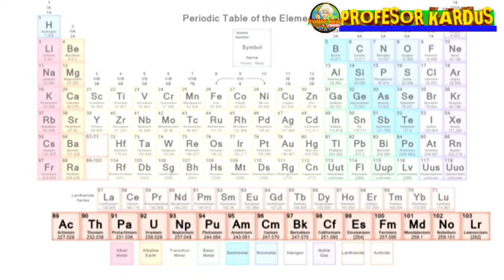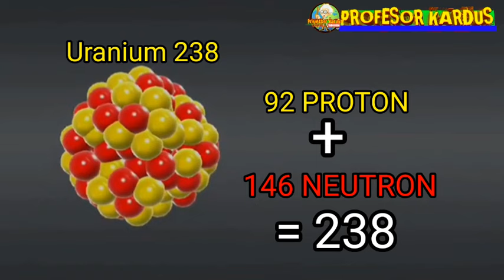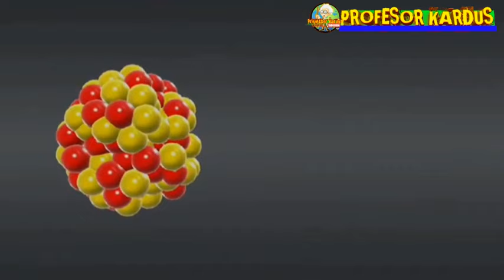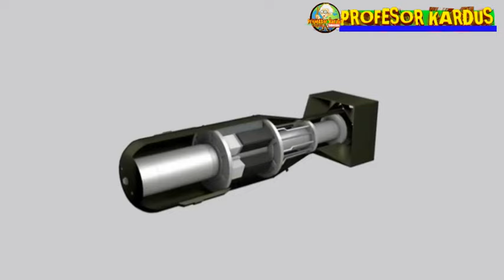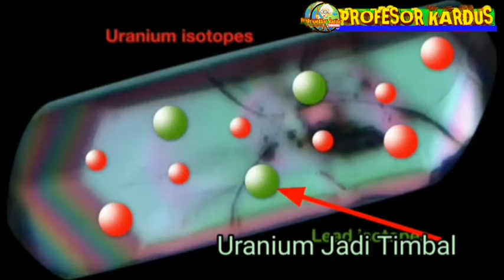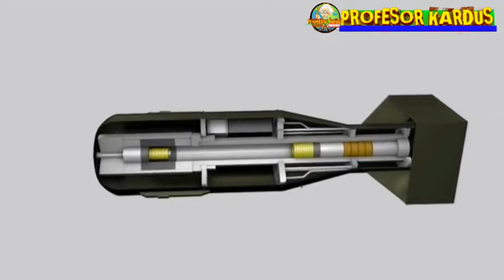URANIUM.. UNSUR PALING BERBAHAYA DI DUNIA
Uranium adalah salah satu dari 16 unsur aktinida yang telah di temukan dan mengandung radio aktif... hanya 3 unsur Radioaktif yg bisa di temukan di alam yaitu hanya Uranium, Thorium dan Aktinium... Selain itu tak ada... seperti plutonium curium californium dll semuanya di ciptakan di cyclotron dalam laboratorium... banyak kegunaan uranium selain untuk senjata nuklir dan pembangkit energi nuklir ya... Dan kali ini profesor kardus akan mengulas lengkap fakta asal usul sejarah uranium. Dan untuk lebih jelasnya langsung saja mari kita simak video nya dan jangan lupa like dan Subscribe Channel profesor kardus tak berijazah tapi jenius okay